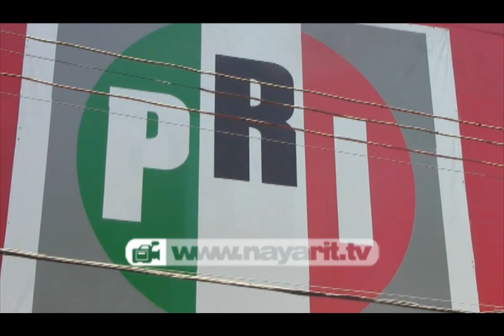Fidel Cristóbal, el bueno en relevo cenopista local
Al lograr la unidad de cenopistas, pretende tomar protesta como dirigente estatal, Fidel Cristóbal el próximo 18 de diciembre, ante el dirigente nacional Emilio Gamboa Patrón.